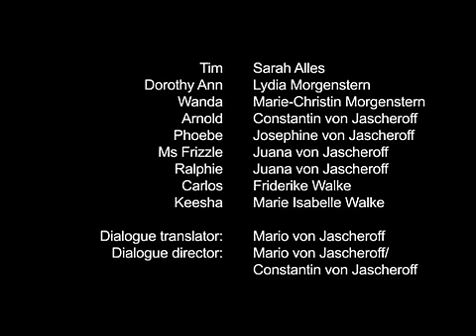The Magic School Bus - All Dried Up - Ep. 13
Phoebe is worried about all the poor animals living in the desert. How will they ever survive? (except for Carlos with his favorite teddy bear). She decides to go there in order to do something about it, and for once, Arnold is not complaining. (This is due to his Field Trip Survival Guide.)